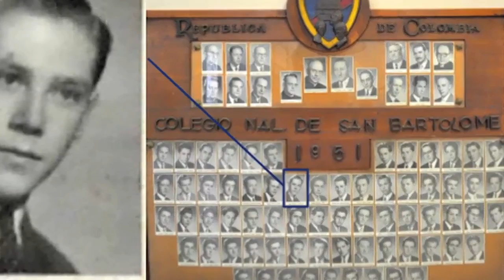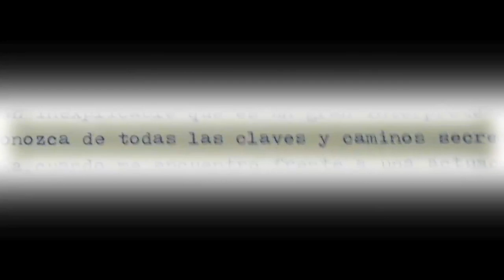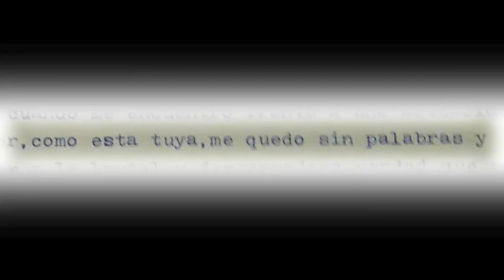Homenaje a Julio Medina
Cada año, en nuestra Asamblea General,  hacemos un reconocimiento a un socio cuya vida nos inspire. En el 2014 nuestro querido socio Julio Medina fue el elegido.